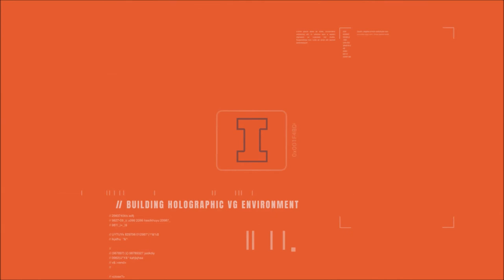ILLINOIS FIGHTING ILLINI: Jake Hansen ᴴᴰ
PLAYER OF THE DAY || ILLINOIS FIGHTING ILLINI || JAKE HANSEN HIGHLIGHTS
40 CAREER GAMES
274 TACKLES
8 SACKS
3 INTERCEPTIONS